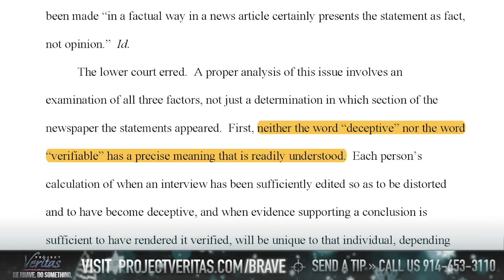NAUGHTY OR NICE: James O’Keefe Dresses As Santa To Deliver Coal To Naughty New York Times Reporters